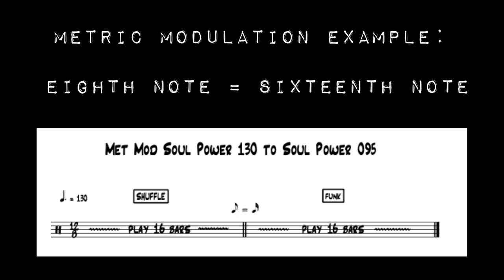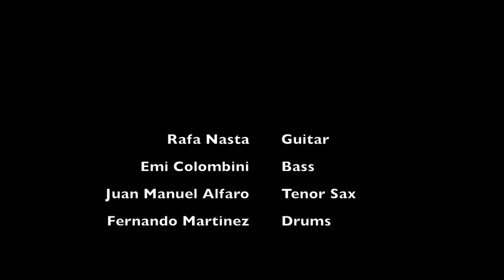Metric Modulation #5: 8th Note = 16th Note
Rafa Nasta: Guitar
Fernando Martinez: Drums
Emi Colombini: Bass
Juan Manuel Alfaro: Tenor Sax
Gudy Prada: Video Editing

Produced by Fernando Martinez
Mixed by Fernando Martinez